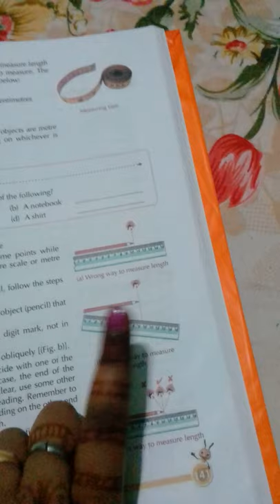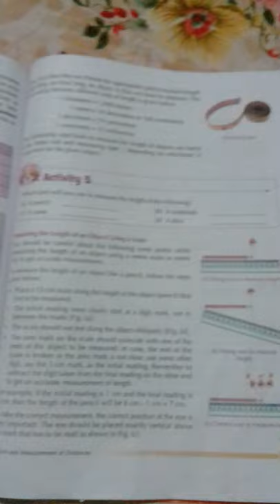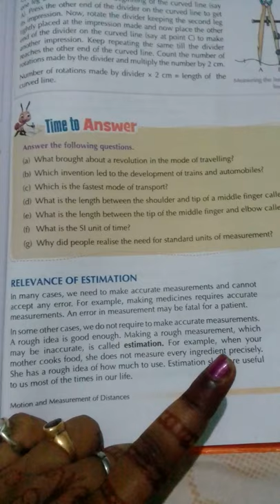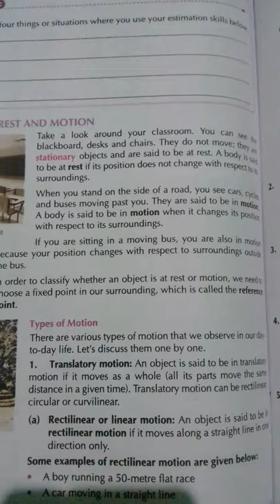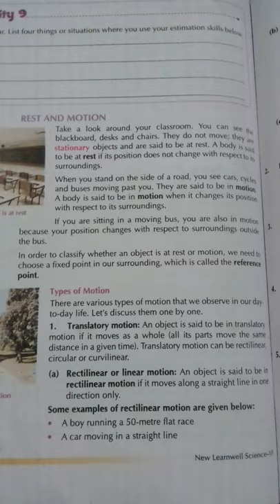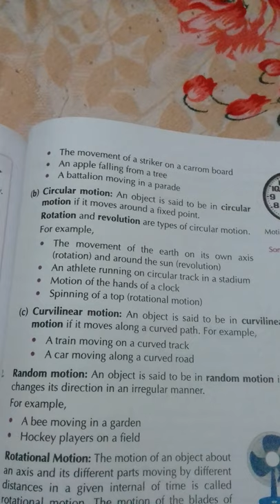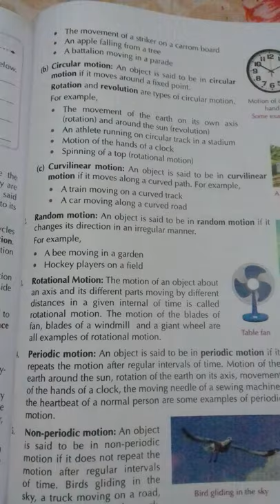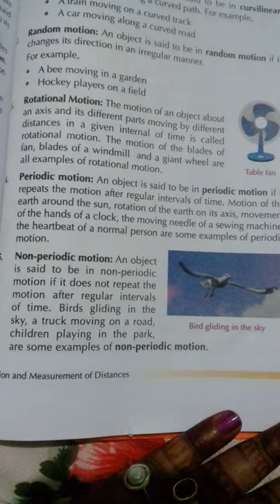Motion and measurement of distances | CBSE | Class 6 | Chapter 1 | Science ( Physics )